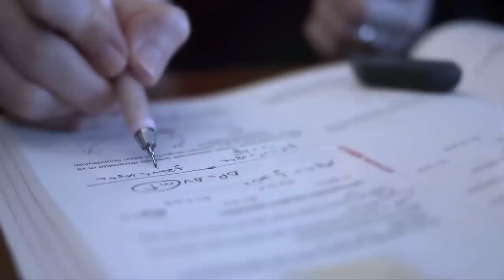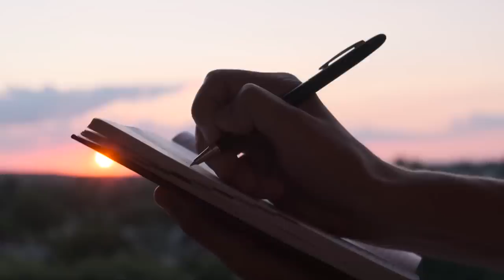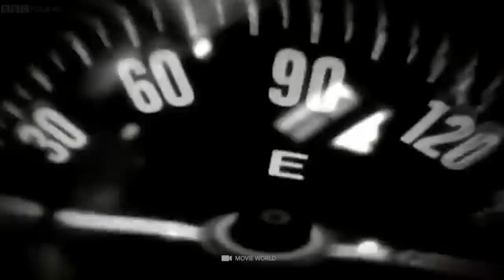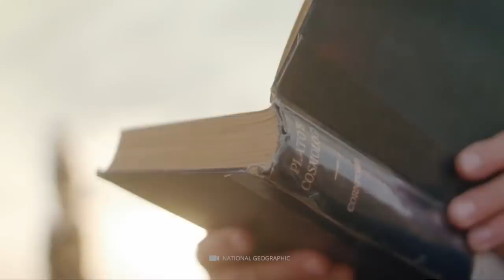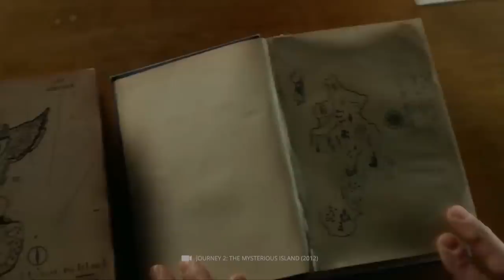Qu'est il arrivé à l'Atlantide, cette ville perdue de l'Antarctique ?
Le sort de la légendaire cité perdue de l'Atlantide a retenu l'attention des penseurs, des chercheurs et de toutes sortes de personnes pendant des centaines d'années. Était-ce vraiment un royaume insulaire hautement développé qui s'est simplement englouti à un moment donné et dont on ne trouve plus aucune trace aujourd'hui ? Ou bien l'Atlantide n'était-elle qu'un autre nom pour l'une des nombreuses hautes civilisations qui ont péri au fil du temps et qui nous sont connues aujourd'hui sous des noms complètement différents ? Il existe de nombreuses théories sur le sort de l'Atlantide, et si certaines d'entre elles peuvent facilement et rapidement être reléguées dans le domaine du mythe et de la légende, d'autres ont persisté à travers les siècles. Mais où en sont les recherches aujourd'hui ? Et qu'en est-il des rumeurs selon lesquelles l'empire pourrait se trouver dans la glace perpétuelle de l'Arctique ? Ce sont les questions que nous allons explorer aujourd'hui.